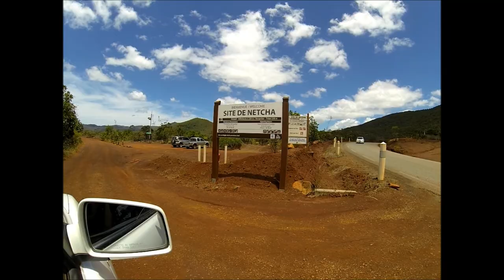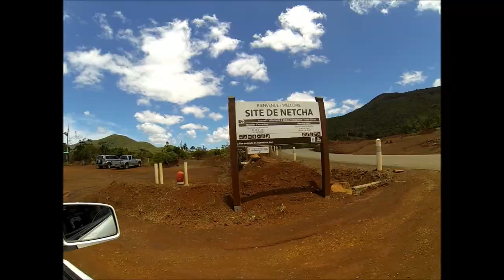Camping de Netcha et chute de la Madeleine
Visite de la Chute de la Madeleine et petits plongeons à la rivière du camping de Netcha, Nouvelle-Calédonie.